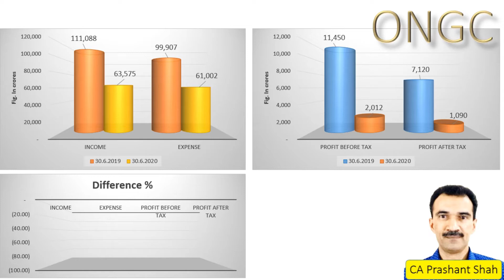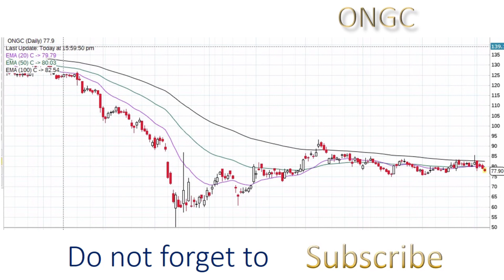ONGC Share News and Analysis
ONGC June Quarter Results - Q1 FY 2020-21. | ONGC share news
What is ONGC share price and what is ONGC share future as per ONGC share analysis